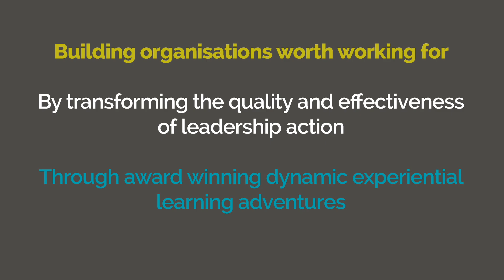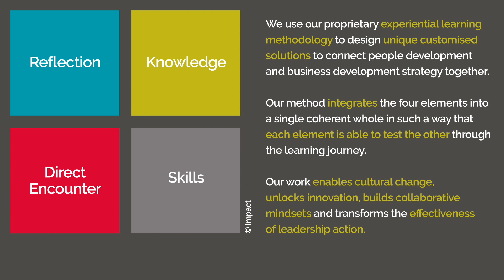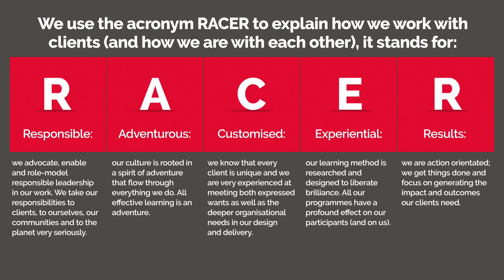Introducing Impact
Introducing Impact - Global, award winning, creative change agency. Transforming leadership action in organisations.